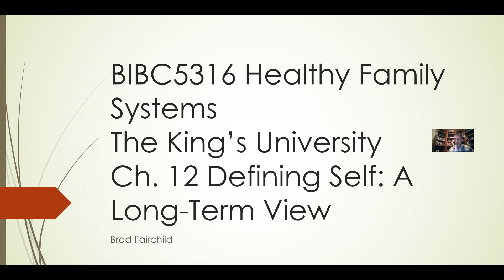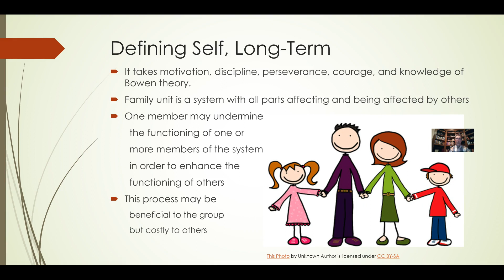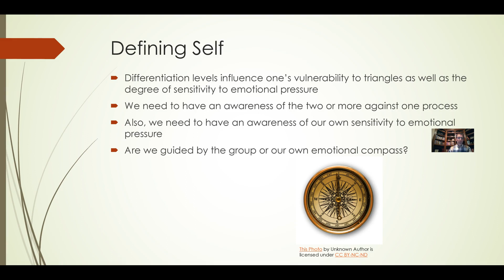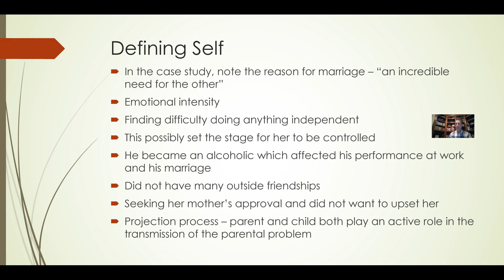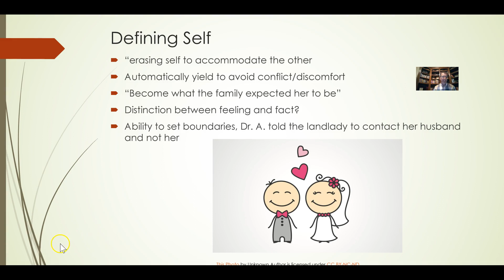Recording #69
Healthy Family Systems Ch. 12 Defining Self Long-Term